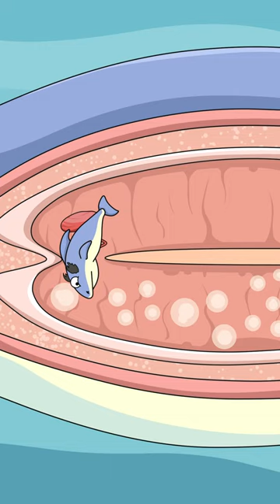在肚子里就玩大鱼吃小鱼了？shark